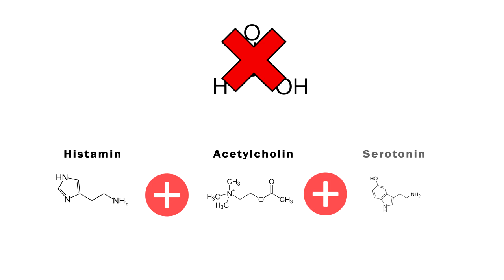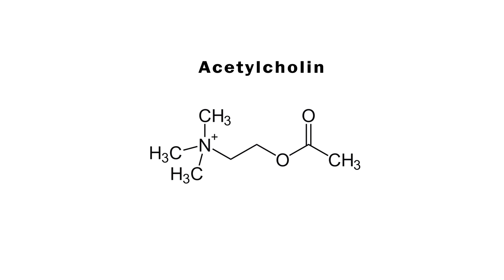Proč kopřiva pálí?! 🔥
Možná Vás někdy napadlo , jak a proč nás vůbec kopřiva pálí, respektive žahne, když se jí dotkneme? Tuhle otázku jste si pokládali jistě mnohokrát hlavě ve chvíli "popálení".

Odpověď na otázku "Proč kopřiva pálí? anebo Proč nás kopřiva spálí?" se dozvíte právě v tomhle videu.